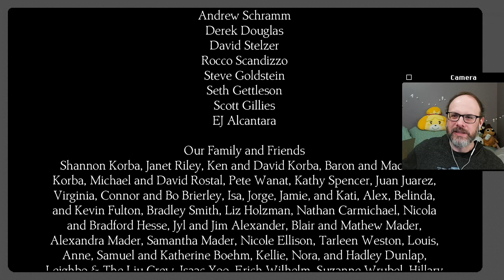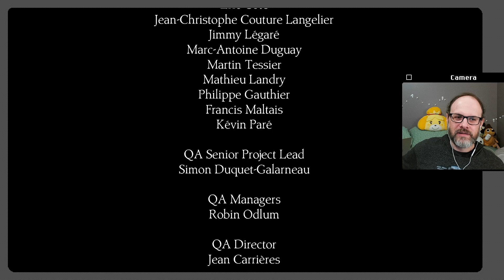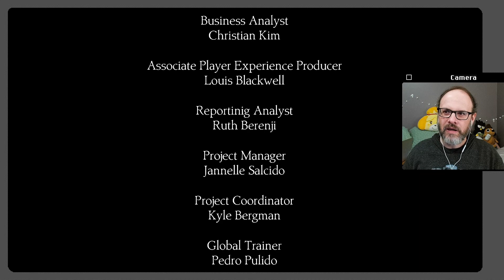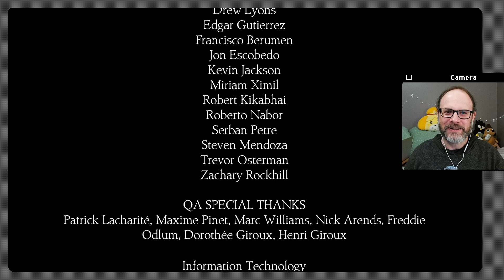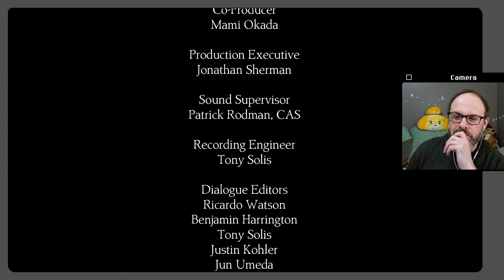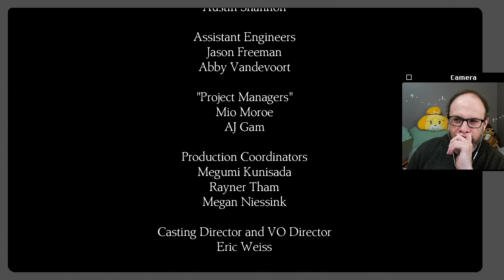King’s Quest: Adventures of Graham – Part 10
It’s time to wrap up King’s Quest 2015 with the epilogue. Originally streamed November 21, 2022.